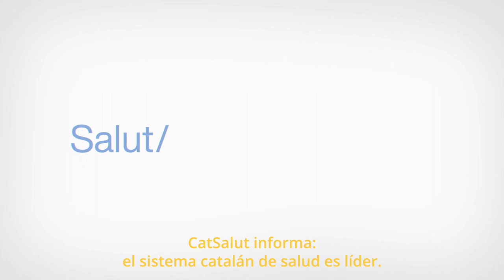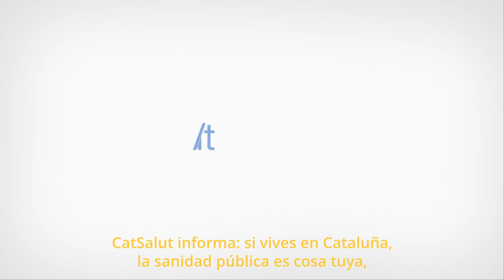Rescatem La Salut / L'anunci que CatSalut no vol que vegis